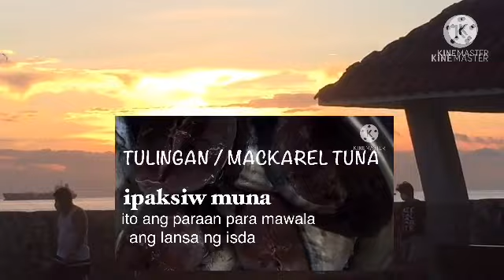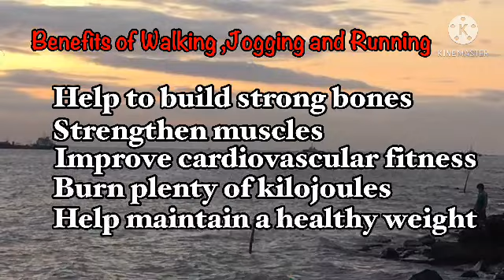Benefits of Walking,Jogging and Running | Joyjoy14 Channel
This is my saturday and sunday routine twice a week.need the time do to that for our health...Now a days we really need excercise.